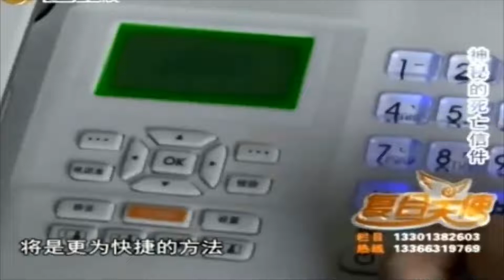母亲情绪激动否认信件笔迹，认为儿子被威胁造谣丨复合天使